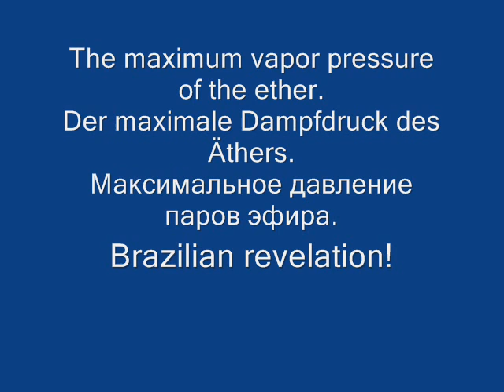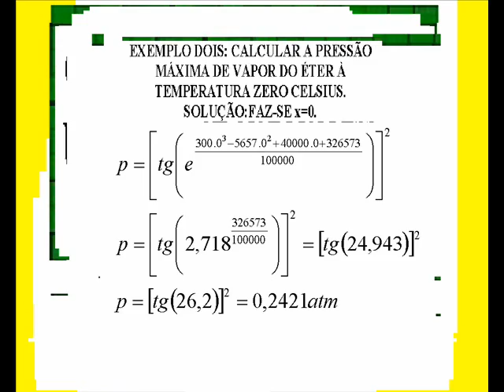The maximum vapor pressure of the ether.Brazilian revelation!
Equation for calculating the maximum vapor pessão ether.Gleichung zur Berechnung der maximalen Dampf pessão Äther.Уравнение для расчета максимальной пара pessão эфира.